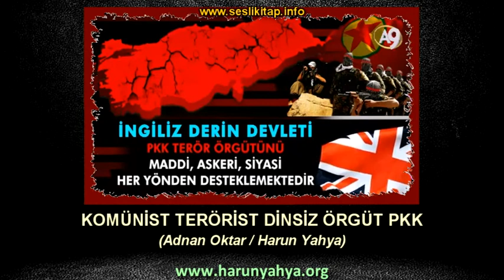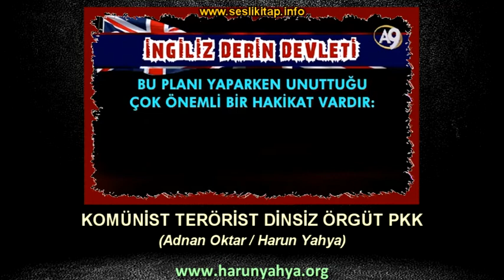Pkk’nın Suriye'deki Kolu Pyd, Onun Silahlı Ordusu Ypg’dir